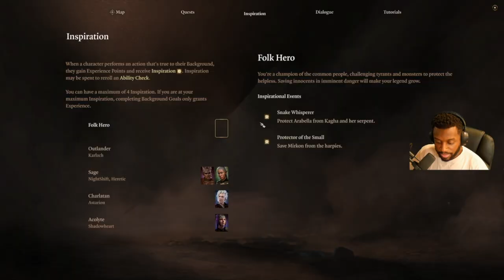The Underdark | Baldur's Gate 3 Blind Playthrough (Part 5)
I've been sidtracked once again while on my journey to save Druid Halsin. Astarion LITERALLY killed me and chat told me to jump. down a large creepy hole. First time playing Baldur’s Gate 3.